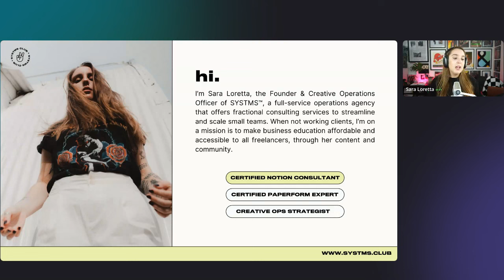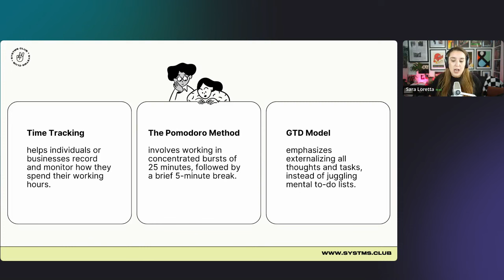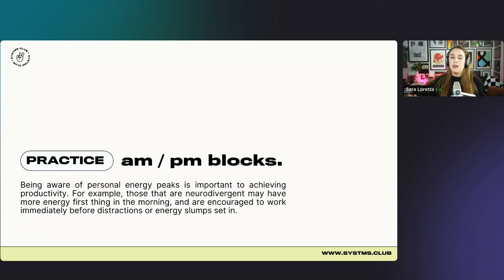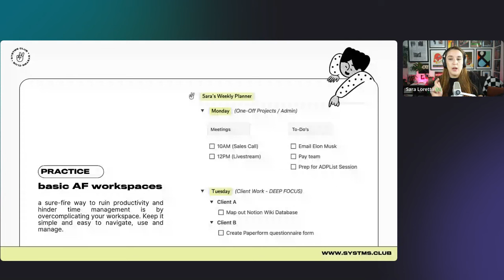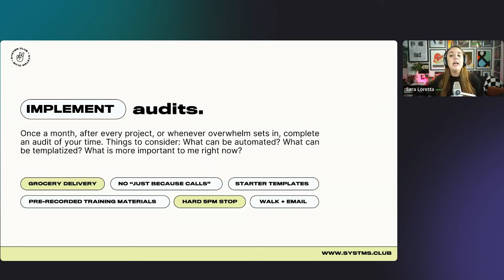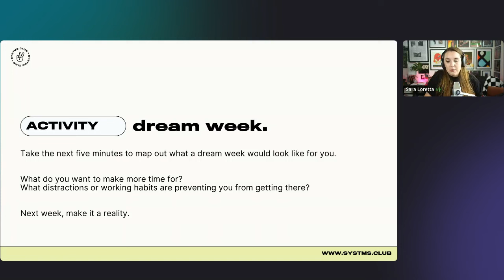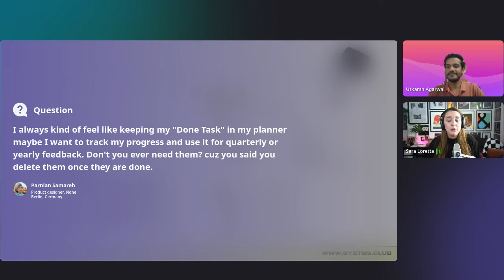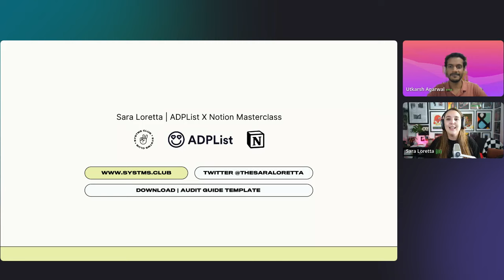ADPList Masterclass | Time Management as a Notion Consultant & Freelancer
Hi friends! I recently joined a few select Notion Consultants to host a masterclass series on ADPList. During my session, I shared time management techniques that have helped me as a neurodivergent freelancer.